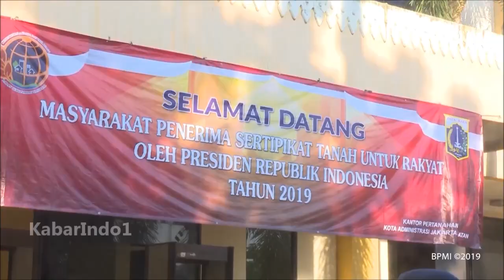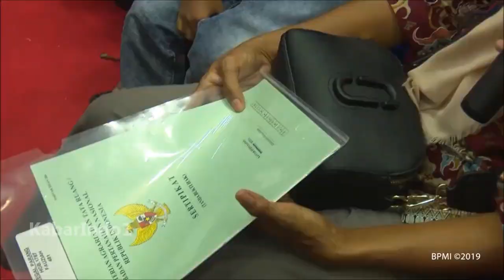Nasehat presiden Jokowi untuk warga saat pembagian sertifikat di Jaksel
Menanggapi banyaknya sengketa atas kepemilikan tanah, Presiden Joko Widodo (Jokowi) menegaskan, pemerintah akan terus melakukan program pembagian sertifikat tanah untuk rakyat, karena sertifikat adalah tanda bukti hak hukum atas tanah yang dimiliki.